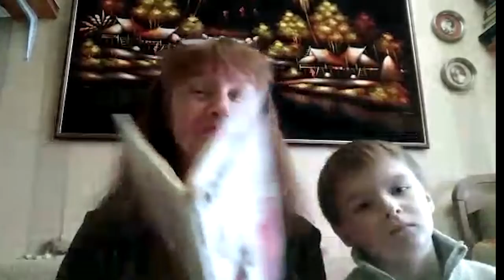АКТЕРЫ ЛЕНИНГРАДСКОГО ОБЛАСТНОГО ДРАМАТИЧЕСКОГО ТЕАТРА НА ВАСИЛЬЕВСКОМ ДЕТЯМ С ЛЮБОВЬЮ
Надежда ГЕОРГИЕВА читает сказку Корнея Ивановича Чуковского "МУХА-ЦОКОТУХА"